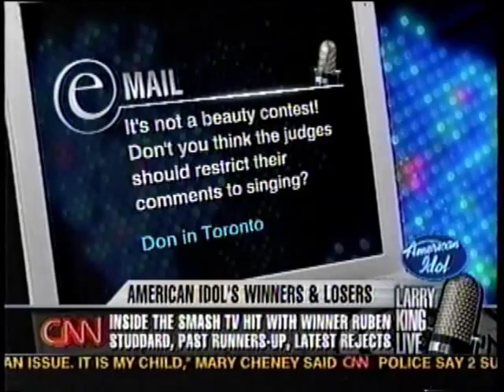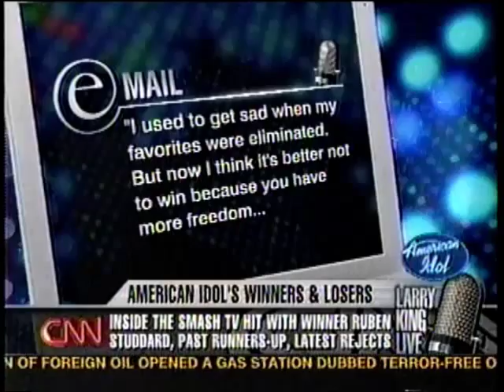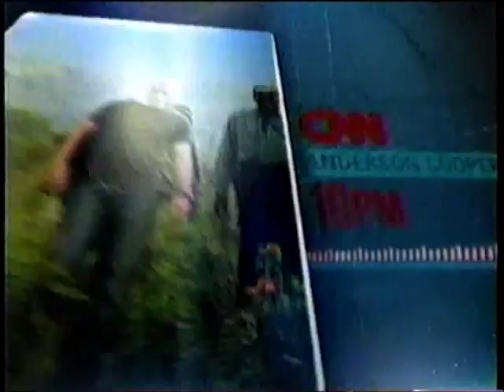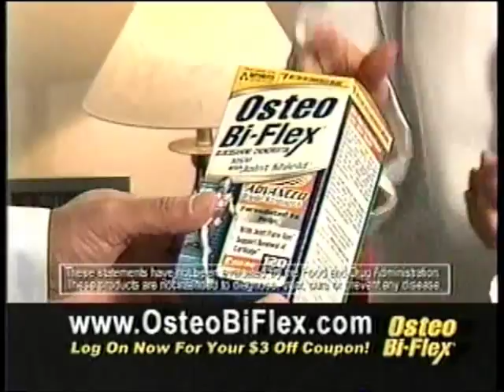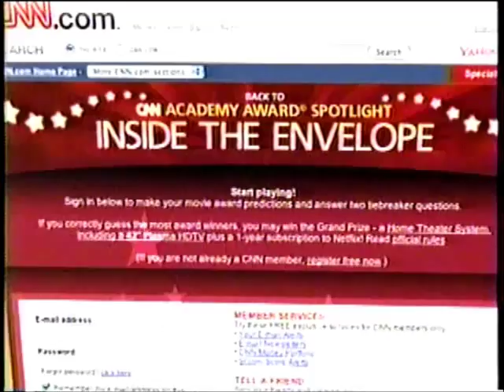Eric Mueller (Aerick Lux) Larry King Live Attempted Setup/Interview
Proof of Vast Racketeering and Fraud, and a host of lies and severe harm to my career and life...

I post this, because the original Idol footage has been erased from the web, in the full clear and clean Audio, where my voice goes from the Mutilated version they made, to how I really sounded, at the last 1/4 second of fly...

Blatant proof of Fraud, and Conspiracy... And a host of other crimes...